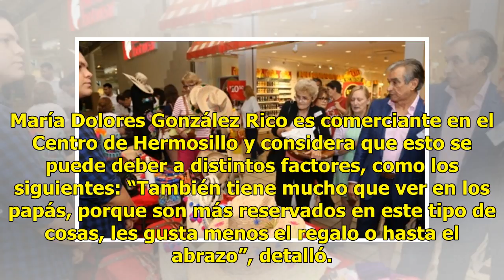AUDIO | Los padres son los menos festejados en su día, aseguran comerciantes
AUDIO:  Cuentan que el día de las madres los locales se llenan de regalos y hasta en los exteriores de las tiendas se colocan...